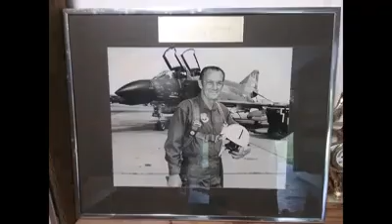Scott Campbell a friend a Hang Gliding pilot and much more,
Memories of living a good life, letting go and having fun.